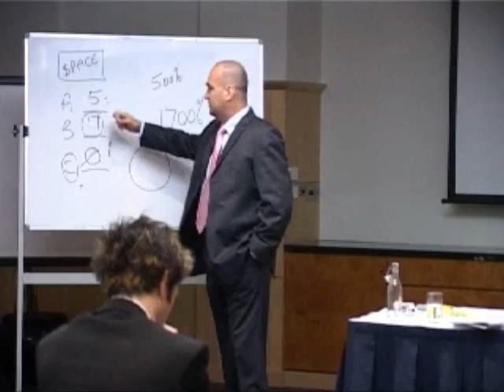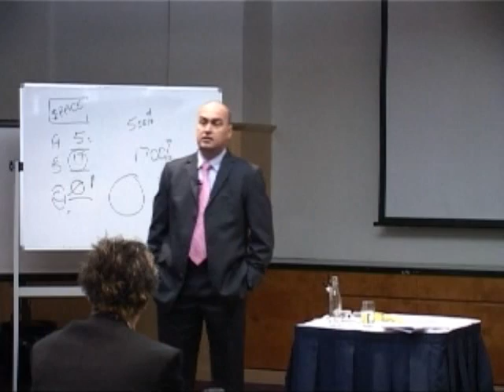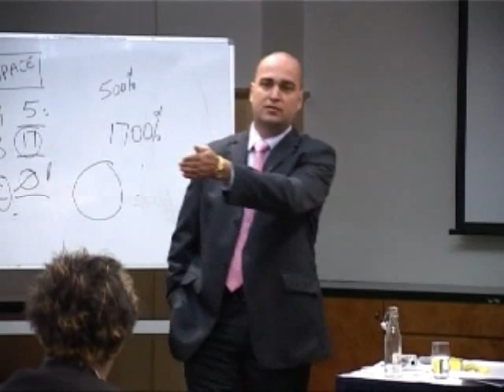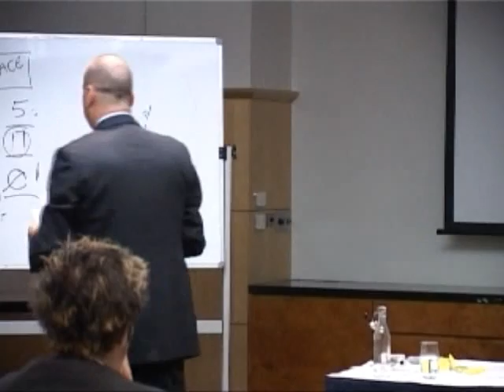Writing a Sales Letter That Sells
Writing a sales letter that sells can be easy. Business letter writing tips, letter writing samples, letter writing template, letter writing rules, copywriting tips & business writing.